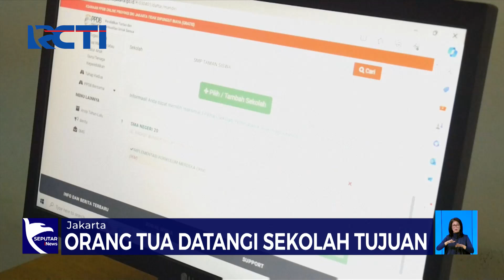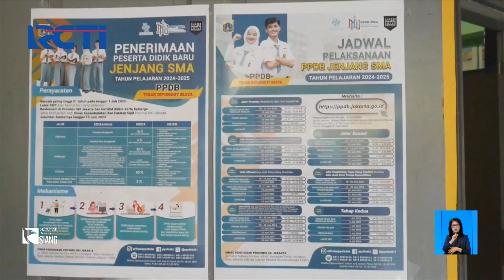Pendaftaran PPDB DKI 2024 Resmi Dimulai - SIS 09/06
Pendaftaran penerimaan peserta didik baru alias PPDB di DKI Jakarta untuk tahun ajaran 2024/2025 resmi dibuka serentak hari ini, Senin (10/6). Pendaftaran sudah dapat dilakukan di laman mulai pukul 08.00 WIB.

Saksikan info berita terkini di:
Seputar iNews Pagi: Setiap Hari Pukul 04.30 WIB
Seputar iNews Siang: Setiap Hari Pukul 11.30 WIB
Seputar iNews Malam: Senin – Jumat 01.00 WIB
Seputar iNews: Senin – Jumat 09.00 | 11.00 | 13.00 | 14.00 | 18.00 | 23.00